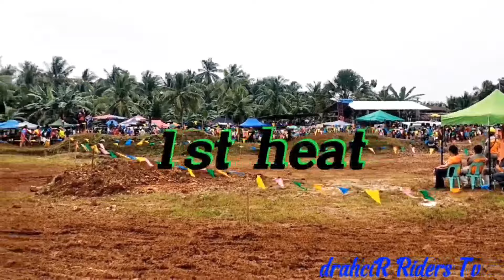Labanan ng top riders ng Intermediate class